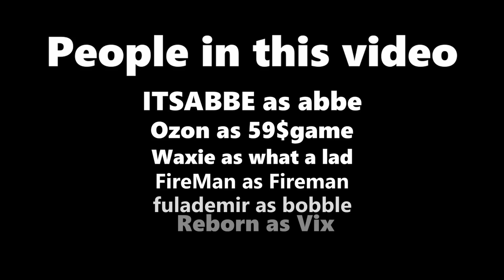zapping Everyone on Blue ob Part 2 ARK SmallTribes PvP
in This video i go to Blue ob on a lightning wyvern and they are broken